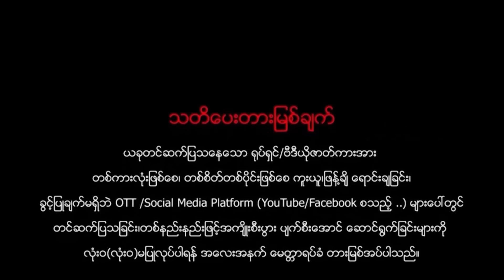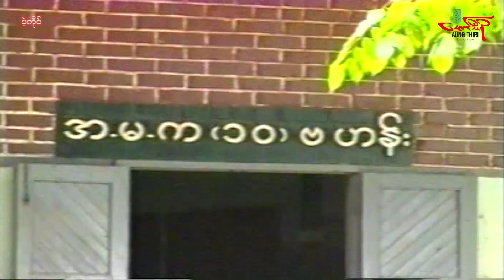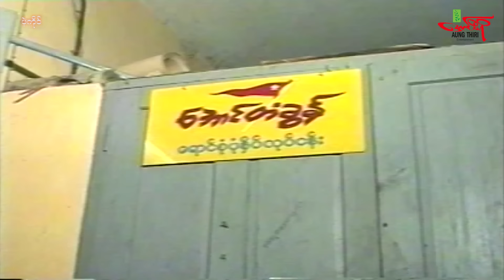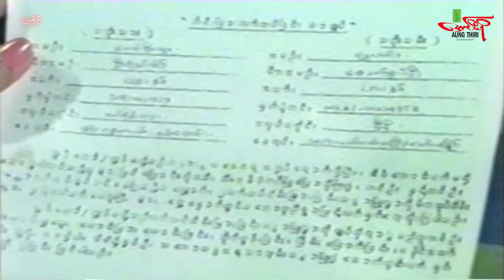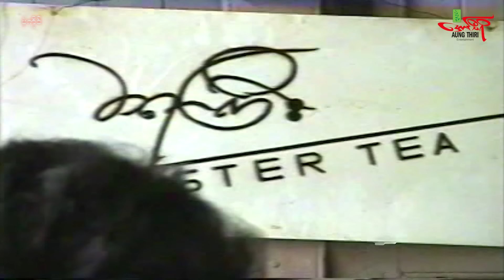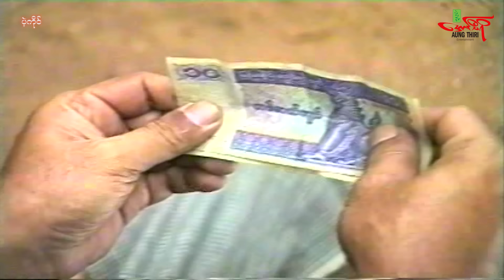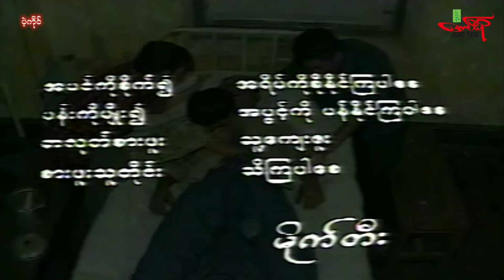ပဲ့ကိုင် (မိသားစုဇာတ်ကားကောင်း) ကျော်ဟိန်း နန္ဒာလှိုင် - မြန်မာဇာတ်ကား - Myanmar Movie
Myanmar Movie: HELMSMAN
Directed by: Mighty
Starring: Kyaw Hein, Nandar Hlaing

မြန်မာဇာတ်ကား
ကျော်ဟိန်း နန္ဒာလှိုင် ထွန်းထွန်းနိုင်
ကျော်ဇေယျ သိင်္ဂီထွန်း မင်းဇော် ဖြိုးရတနာသွယ်
ဒါရိုက်တာ မိုက်တီး ရဲ့ရိုက်ချက်